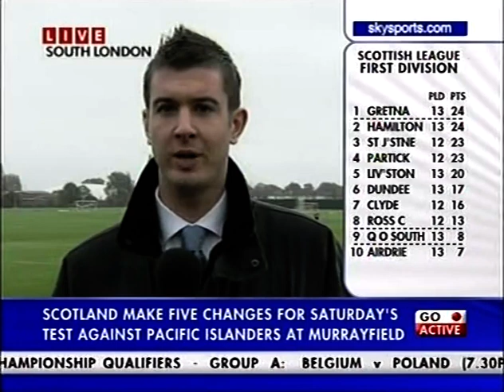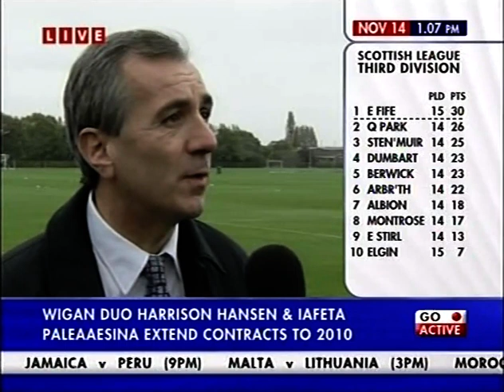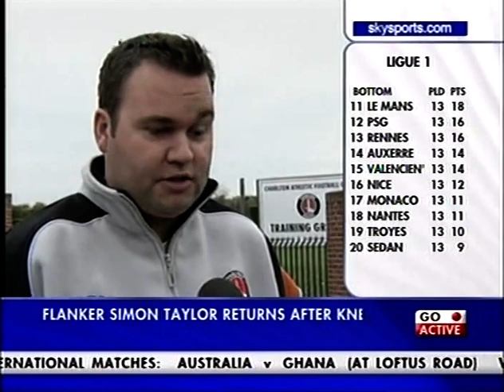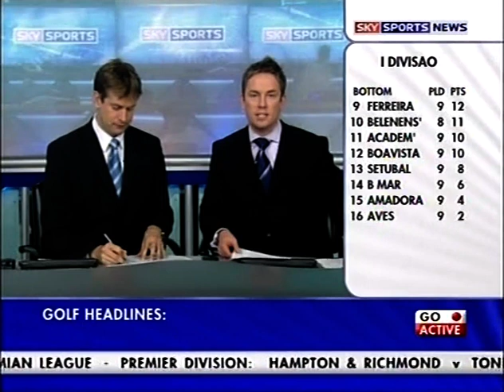2006/07 Les Reed new manager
Reed appointed 14.11.06